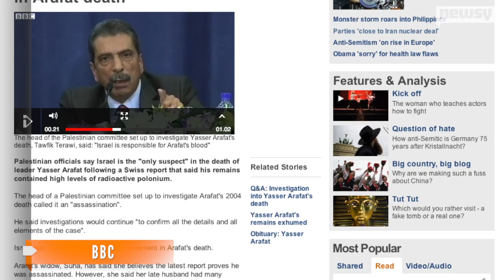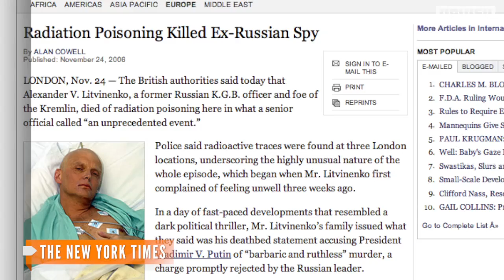Palestinian Officials Blame Israel For Yasser Arafat's Death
Palestinian officials are now accusing Israel of poisoning leader Yasser Arafat after a scientists found the toxic element Polonium in his remains.